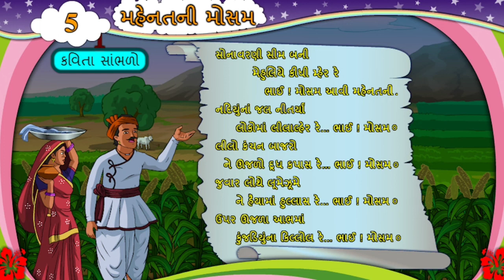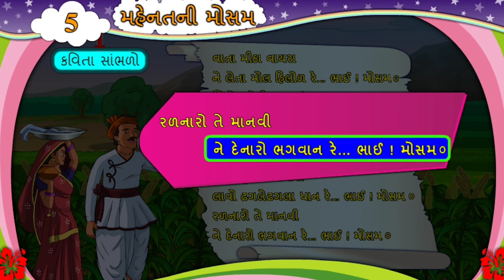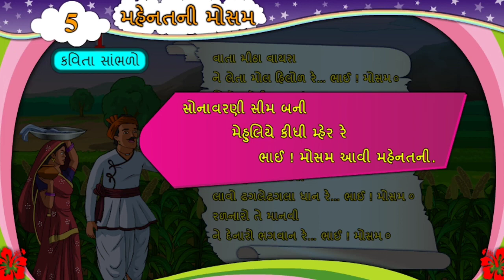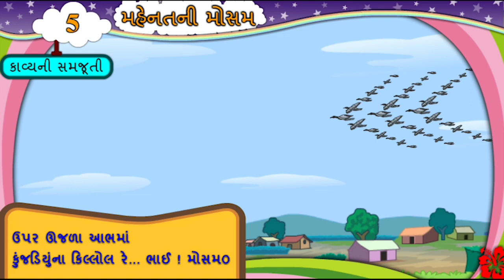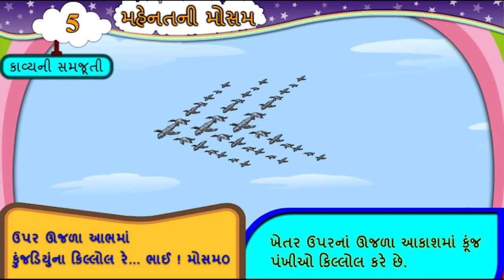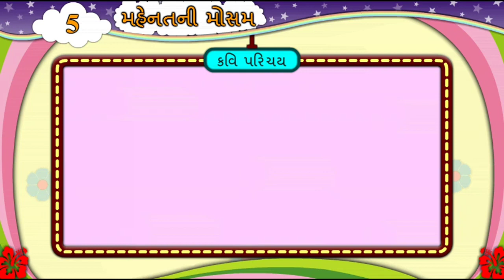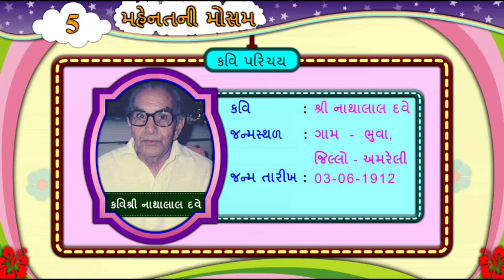પાઠ 5 મહેનતની મોસમ ધોરણ 6 ગુજરાતી | path 5 mahenatni mosam dhoran 6 gujarati | ch 5 std 6 gujrati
પાઠ 5 મહેનતની મોસમ  | ધોરણ 6 | ગુજરાતી | કાવ્યગાન – સમજ

. Whatsapp ગૃપમાં જોડાવ .

સામાન્ય જ્ઞાન ગૃપમાં જોડાવા નીચેની લિંક પર કલીક કરો

. ઘરે શીખીએ .

. ગુજરાતી પાઠની સમજ વિડીયો દ્વારા .

આપના મિત્રો અને અન્ય ગૃપમાં શેર કરજો. શિક્ષણ ફેલાવવામાં સહભાગી બનજો એવી વિનંતી

શિક્ષણ અમૂલ્ય છે છતાં મફત
શિક્ષણનો ફેલાવો કરી શિક્ષણયજ્ઞમાં સહભાગી બનવા નમ્ર વિનંતી